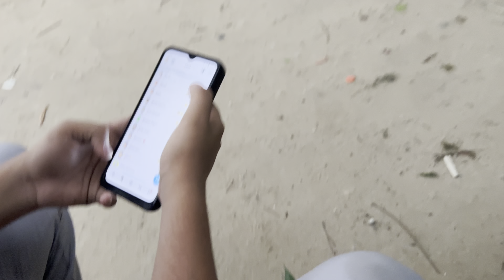Today we are enjoying in rain😂